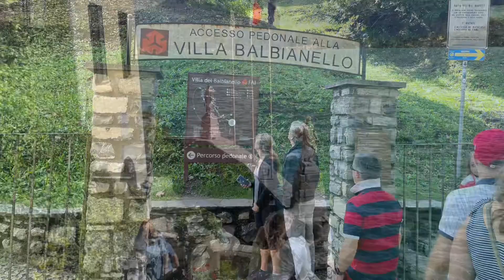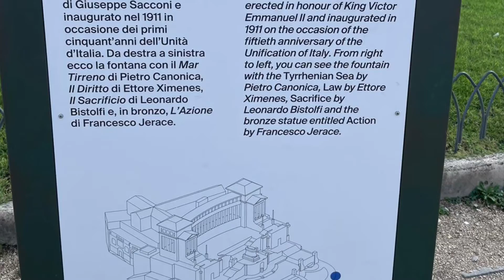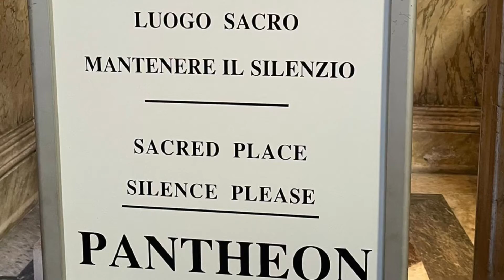Steve & Mary’s 2022 Anniversary Italy Trip